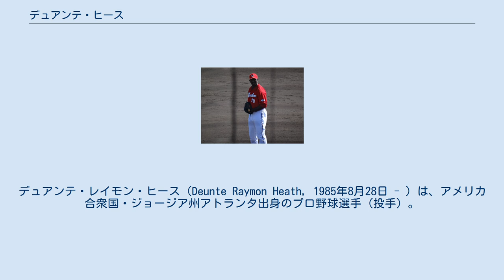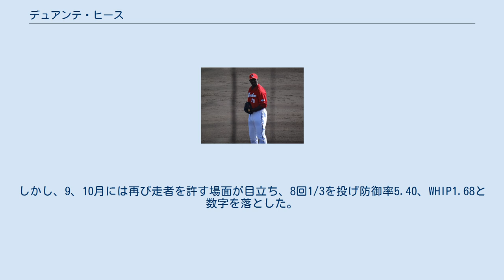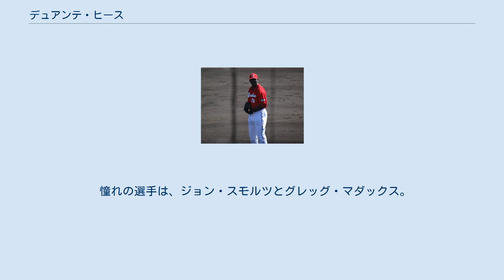デュアンテ・ヒース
ラグナ・カウボーイズの選手
デュアンテ・レイモン・ヒース（Deunte Raymon Heath, 1985年8月28日 - ）は、アメリカ合衆国・ジョージア州アトランタ出身のプロ野球選手（投手）。
右投右打。
 2003年のMLBドラフト27巡目（全体799位）でニューヨーク・メッツから指名されたが、レイクカウンティ・コミュニティカレッジへ進学した。
 2004年のMLBドラフト25巡目（全体735位）でタンパベイ・デビルレイズから指名されたが、契約には至らなかった。
 2005年のMLBドラフト23巡目（全体703位）でロサンゼルス・エンゼルス・オブ・アナハイムから指名されたが、テネシー大学へ編入した。
 2006年のMLBドラフト19巡目（全体580位）でアトランタ・ブレーブスから指名され、8月9日に契約。
 2007年、A級ローム・ブレーブスでプロデビュー。
A級ロームでは16試合に登板し、7月にA+級マートルビーチ・ペリカンズへ昇格。
A+級マートルビーチでは11試合に登板して2勝4敗・防御率5.82・47奪三振の成績を残した。
 2008年はA+級マートルビーチとAA級ミシシッピ・ブレーブスでプレー。
AA級ミシシッピでは13試合に登板して4勝5敗、防御率5.56・46奪三振の成績を残した。
 2009年はAA級ミシシッピとAAA級グウィネット・ブレーブスでプレー。
AAA級グウィネットでは7試合に登板して0勝1敗、防御率9.64・18奪三振の成績を残した。
 2010年4月8日に放出された。
 2010年4月22日にシカゴ・ホワイトソックスとマイナー契約を結んだ。
移籍後はAA級バーミングハム・バロンズでプレーし、39試合に登板して2勝4敗2セーブ・防御率3.12・84奪三振の成績を残した。
 2011年はAAA級シャーロット・ナイツでプレーし、30試合に登板して4勝7敗1セーブ・防御率4.73・117奪三振の成績を残した。
オフの11月18日にホワイトソックスとメジャー契約を結び、40人枠入りした。
 2012年3月4日にホワイトソックスと1年契約に合意。
3月19日にAAA級シャーロットへ異動し、そのまま開幕を迎えた。
7月4日にジェシー・クレインが故障者リスト入りしたため、メジャーへ昇格したが、登板のないまま8日にAAA級シャーロットへ降格。
ロースターが拡大した9月1日に再昇格し、同日のデトロイト・タイガース戦でメジャーデビュー。
5点ビハインドの8回裏1死から登板し、0回2/3を無安打無失点に抑えた。
この年は3試合に登板して防御率4.50・1奪三振の成績を残した。
 2013年2月22日にホワイトソックスと1年契約に合意。
3月19日にAAA級シャーロットへ異動し、そのまま開幕を迎えた。
4月12日にメジャーへ昇格。
4月13日のクリーブランド・インディアンス戦に登板したが、1.2回を投げ1安打1失点2四球と結果を残せず、17日にAAA級シャーロットへ降格した。
4月28日にガビン・フロイドが故障者リスト入りしたため、メジャーへ再昇格。
3試合に登板したが、計3回で6安打6失点6四球と良い所が見せられず、5月18日にAAA級シャーロットへ降格した。
6月6日にジェイク・ピービーが故障者リスト入りしたため、メジャーへ再昇格し、19日のミネソタ・ツインズ戦に登板したが、2回2安打3失点の乱調で、翌20日に再びAAA級シャーロットへ降格。
その後メジャーへ昇格することはなく、この年は5試合に登板して0勝0敗・防御率11.74・3奪三振の成績を残した。
 2014年2月7日に40人枠を外れる形でAAA級シャーロットへ配属された。
この年はAAA級シャーロットで22試合（先発8試合）に登板して5勝1敗・防御率3.22・73奪三振の成績を残した。
7月17日に放出された。
 2014年7月24日に広島東洋カープとの契約が合意に達したと発表された。
8月30日にNPBでの初勝利を挙げた。
 シーズン途中加入ながら7試合に先発して3勝0敗・防御率2.38・35奪三振と好成績を残した。
 2015年は抑えに転向した。
3月27日の東京ヤクルト...